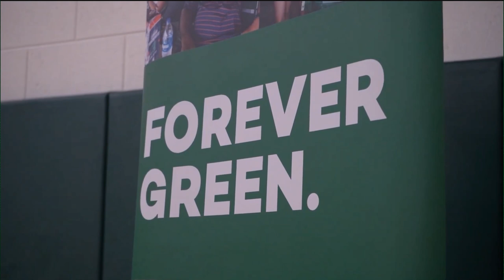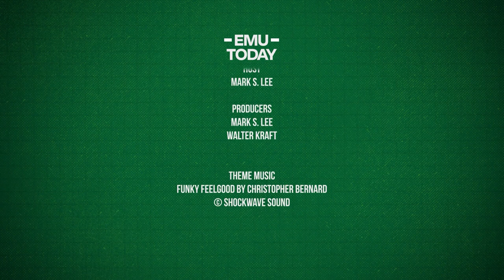EMU Today TV - Season 7, Episode 3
The latest episode of EMU Today TV provides an inside look at the development of an innovative new EMU video podcast focusing on student emotional well-being, “Enlighten U,” and a new six-month program that provides individuals with the skills and knowledge to enter the field of cybersecurity.

In its seventh season, EMU Today TV features positive programs, events and initiatives at Eastern, and provides opportunities for viewers to learn more from University deans, faculty, students and administrators about activities at the University.